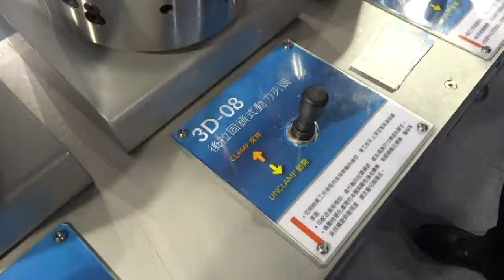AUTOGRIP Pull-Back Power Chuck Test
AUTOGRIP offers a variety of pull-back power chucks, which can perform a radial clamp and an axial pull down simultaneously. This multi-directional clamping force makes these chucks extremely strong and highly accurate.

Pull Back Power Chuck Details:
1. 2 & 3 jaws
2. Pull-back
3. Simultaneously performs a radial clap and an axial pull-down
4. Thru-hole & closed center options available
5. 3”–12” diameter

You can find more information about AUTOGRIP pull-back power chucks

Global Tooling Solutions is the exclusive supplier of AUTOGRIP power chucks in North America.